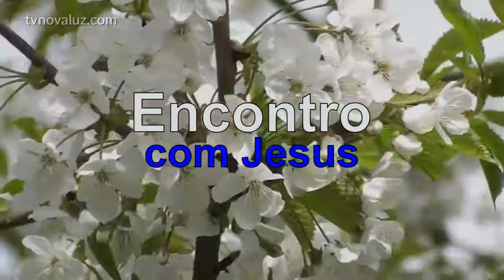ENCONTRO COM JESUS | UM MERGULHO EM CACHOEIRA DE LUZ ESPIRITUAL | COM YASMIN MADEIRA.#127 23H